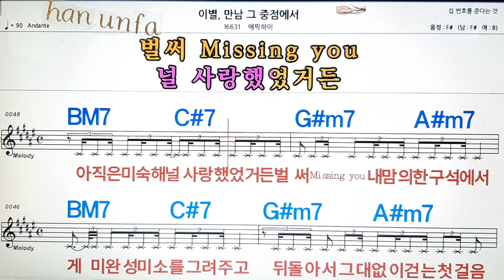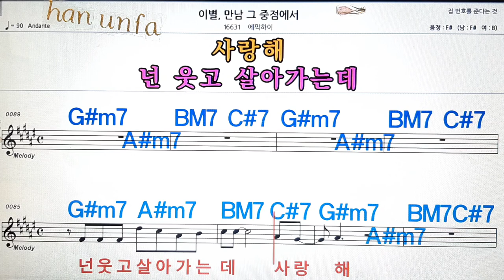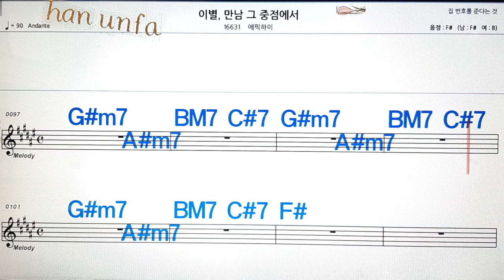이별 .만남 그 중점에서/에픽하이💋노래방, 통기타 , 코드 큰악보, 가라오케, 반주💖Karaoke, Sheet Music, Chord, MR